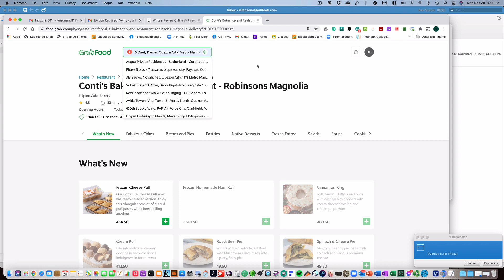I cannot log-in the right address for my residence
"I was trying to enter the address of my residence but every time I press enter it registers a wrong address. How do I correct this?"